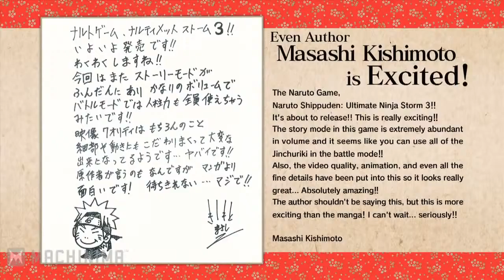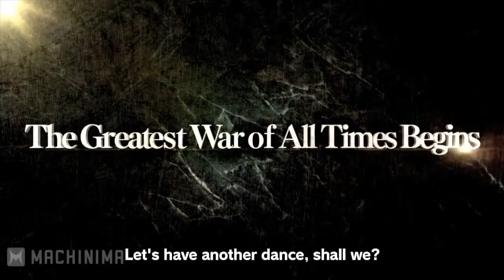Naruto Shippuden Ultimate Ninja Storm 3 Launch Trailer